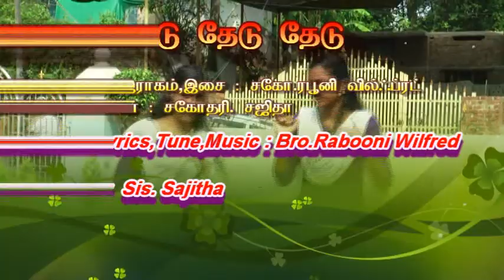Tamil VBS song Thedu Thedu (TMCMVBS 2017)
Tamil VBS Song Thedu Thedu (TMCM VBS 2017) Composed by Bro. Rabooni Wilfred, The Mispha Children's Ministries, Neerazhi Thattu Vilai, Muzhucode, Arumanai po, K.K.Dist, Tamil Nadu. Ph.7598887005, 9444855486.